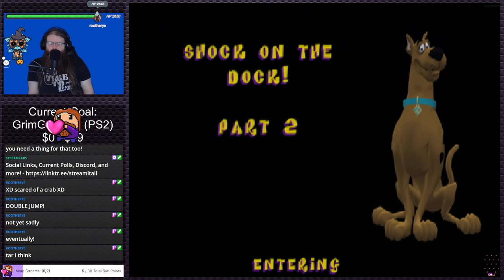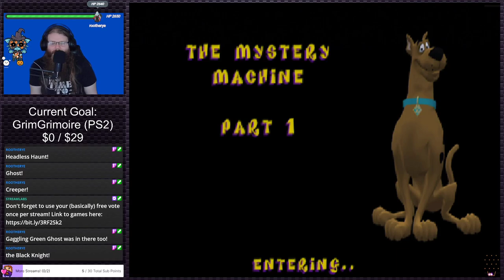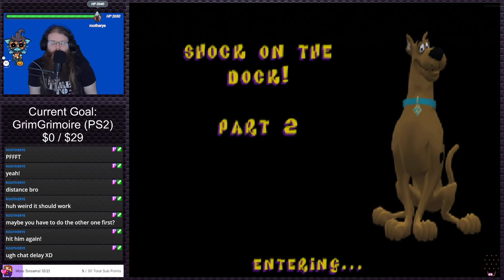Scooby-Doo! Night of 100 Frights! | PS2 Gauntlet #214 (Twitch VOD)